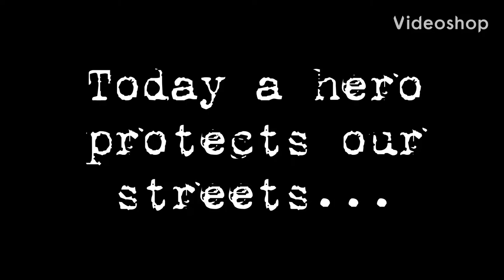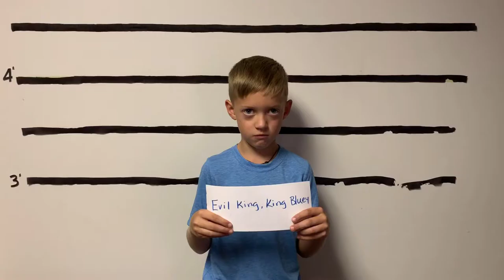Some heroes DO wear capes: A Gray Cape Guy Story